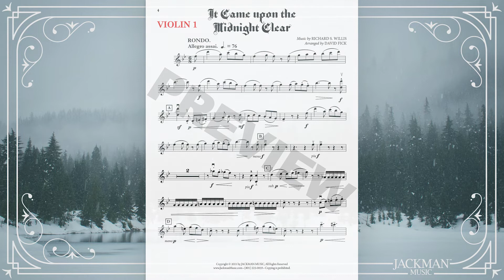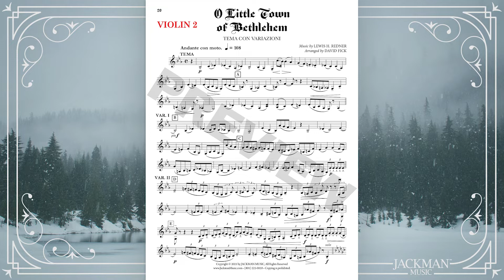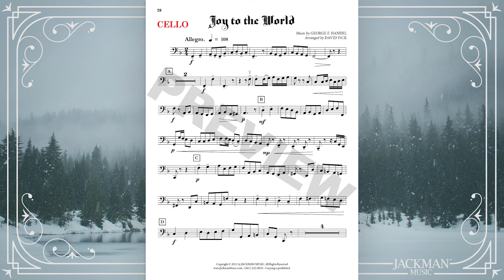A Truly Classic Christmas - String Quartet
A Truly Classic Christmas consists of twelve tasteful Baroque Christmas settings for string quartet, as played by the Piranesi String Quartet. These arrangements are masterfully crafted for advanced players and will liven any Christmas event performed at. Instrumental books are each sold separately.

0:00 - Violin 1
0:35 - Violin 2
1:09 - Viola
1:44 - Cello

Composer: Various
Arranger: David Fick
Difficulty: Advanced
Reference: Luke 2